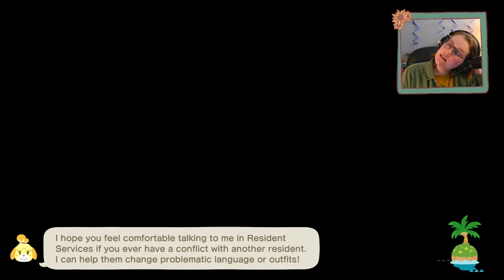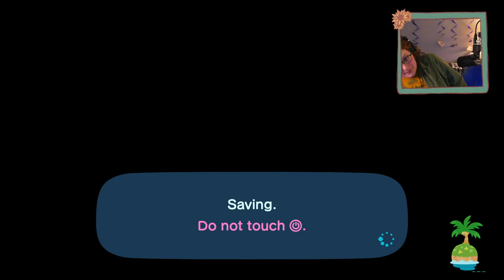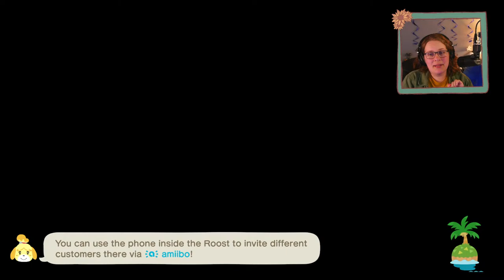Finishing Up Cherry Blossom Decor in Animal Crossing!